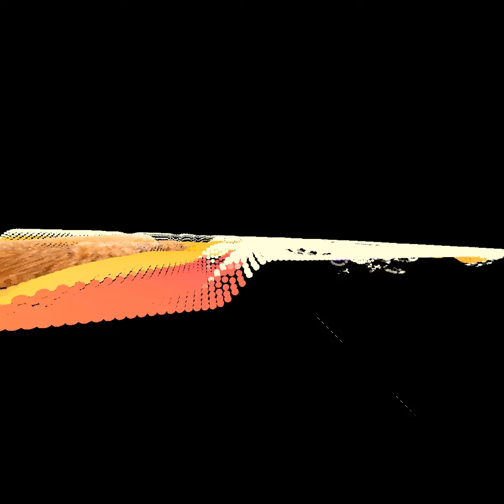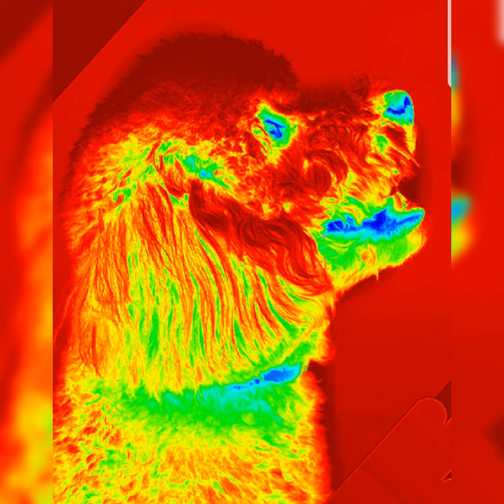Spiritual Healing Music 126